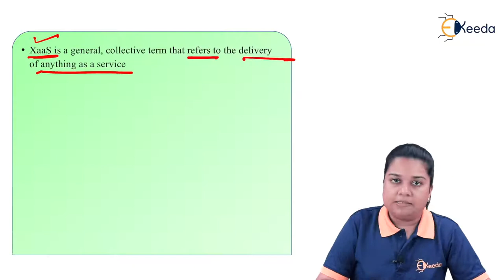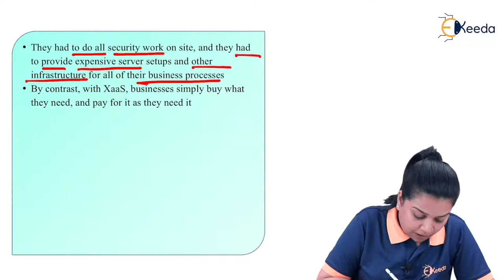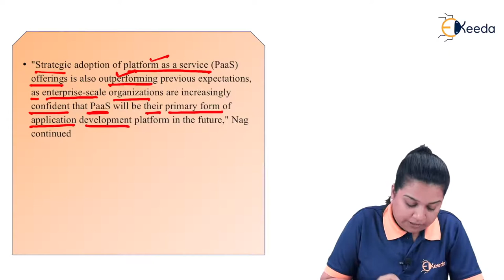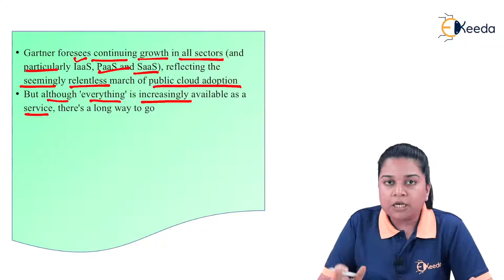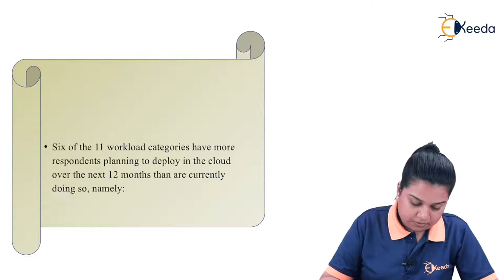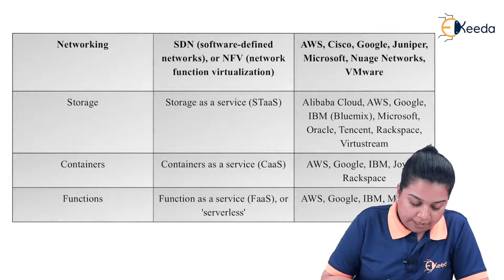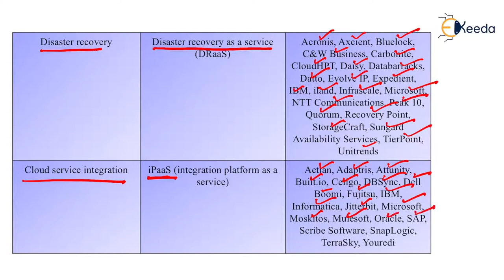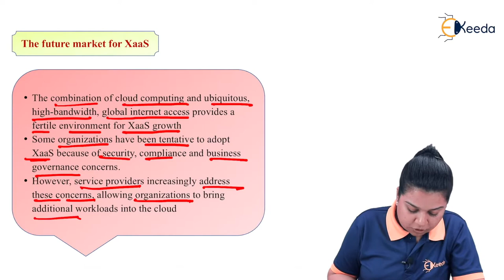Anything as a service or Everything as a Service - Cloud Computing - Cloud Computing and Services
Subject - Cloud Computing and Services

Video Name - Anything as a service or Everything as a Service

Chapter - Cloud Computing

Faculty - Prof. Kritika Verma

Happy Learning!